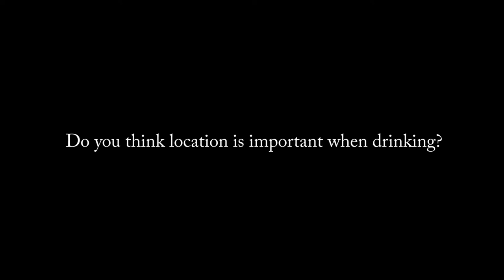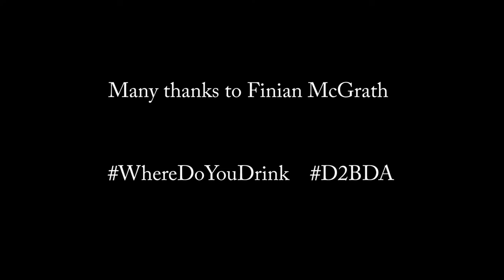Message from Finian McGrath about "On The Rocks"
The "On The Rocks" team sat down with local TD Aodhán Ó Ríordáin last week and here is a short clip of what he had to say on the campagin.